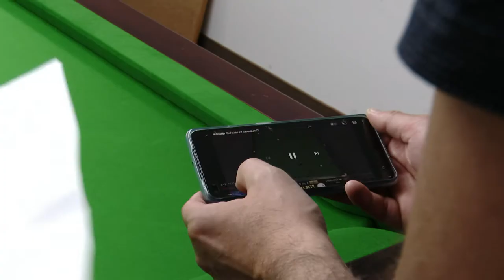210602 Snooker magazin